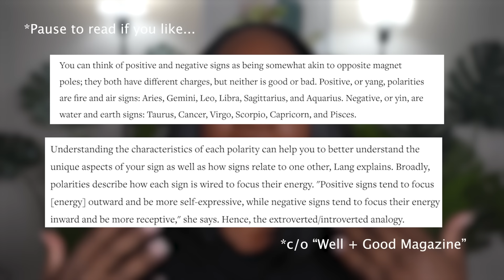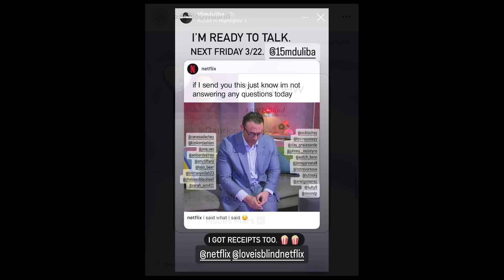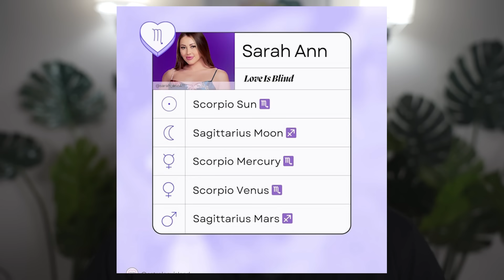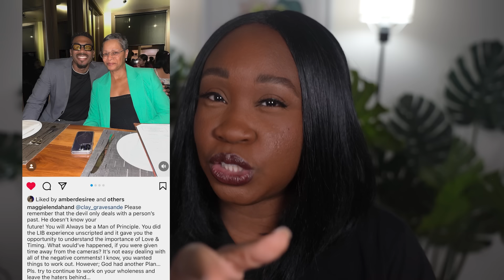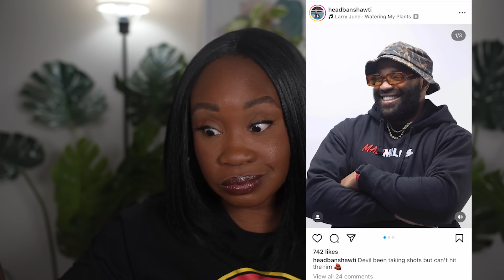Messy Until The Very End! (LIB 6 Reunion & End of Season Recap)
0:00 Intro
1:46 "Chart Talk" Breaking Down The Astrology of Sarah Ann/Matthew
10:30 The Mess At The Beginning
18:50 The Mess of JARAMEYE and Laura
28:15 The Mess of A.D. and Clay
42:26 The Mess of Jessica and Jimmy
44:17 The Mess of Chelsea
47:02 The Mess of Trevor
48:59 The Mess of Jimmy
50:50 The Mess of Brittany and Kenneth
52:48 Final Thoughts.